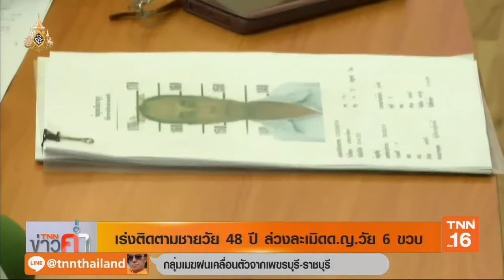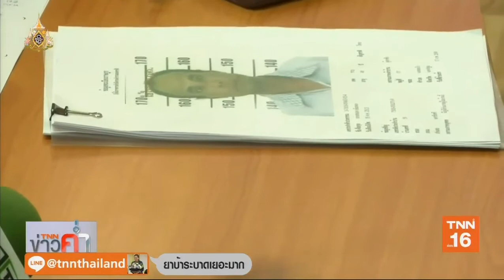เปิดวงจรปิดชายล่วงละเมิดด.ญ. 6 ขวบ | 25 มิ.ย.62 | TNN ข่าวค่ำ